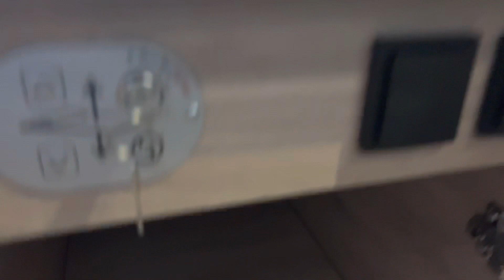Just Go! T7055 EB: la nueva autocaravana de Dethleffs sobre chasis Ford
La marca alemana Dethleffs lanza al mercado su nueva gama Just Go!: vehículos con amplio equipamiento y a un precio justo. Calidad y el mejor servicio,  ¿qué más se puede pedir?
Las autocaravanas Just Go! están construidas sobre chasis Ford y tiene el Comfort Paket de serie, que les aporta más seguridad y confort.
Gran garaje trasero, puerta del habitáculo de 70 cm, asientos delanteros ergonómicos, diversos sistemas de seguridad y asistencia en la conducción (Tempomat, airbag, ABS, ESP...) y un potente motor de 2.0 son algunas de sus principales características.
En esta ocasión, os presentamos el modelo T7055 EB: una autocaravana perfilada de 7,40 metros con motor de 160 CV.
No os perdáis nuestro vídeo para ver todos los detalles, tanto del exterior como del interior, y recordad que podéis ampliar información de este modelo visitando nuestra página web en este enlace
También tenemos disponible el modelo T6815 EB: 7 metros con camas gemelas y motor de 160 CV con cambio automático, que puedes ver en este enlace